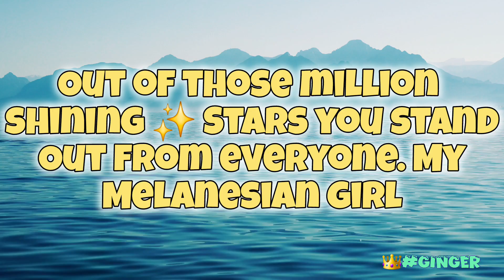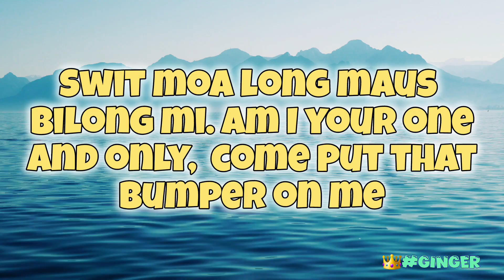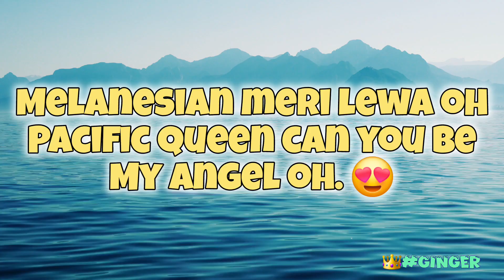675 Coconut 🥥 Mangi - Lyrics | Kronos x Paul Chalapan x Hezrom Kowe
Artist: Kronos x Paul Chalapan x Hezrom Kowe
Title: 675 Coconut 🥥 Mangi